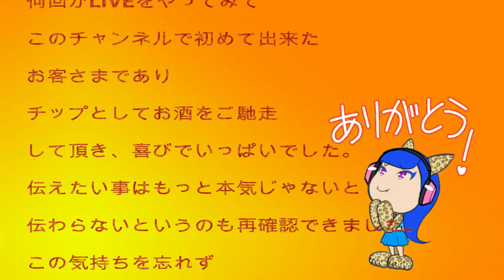DJ YURINA necomimi - 【どこでもDJ 】LISBOA(ポルトガル) リベイラ市場-後編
DJ YURINA -【どこでもDJ 】リベイラ市場ー後編

もっとより多くの方にプレイをみてファンになって頂きたく
人見知りのわたしですが【どこでもDJ】という番組はじめました！

今回はポルトガルの首都LISBOAにてDJ路上パファーマンスをしてきました。
私はこの番組を数回撮り終え、人種も違う自分のことを全く知らない人たちの中で
自分のやっていることにこんなにも足を止めて頂く事の難しさを改めて感じています。

人見知りの私なので、こんな内容の動画を始めることに初めはとても抵抗ありましたが
日々自分を克服していく事で、皆様と別々の事を目指していたとしても
一緒に一歩前に何か目の前のことを克服して進んでいけたらと思います。

またこの番組を始めてみて応援してくださる皆様の有り難さを再度感じております。

本編下記URL説明から見ていただくとどうゆう趣旨でこの番組をやっているかが書いてあります。

動画編集初心者でなかなか見づらい部分もあるかと思いますがお付合い頂けると幸いです。

また動画を見て多くの方がクラブに興味を持って頂けたら嬉しいです。

You are also a member of the family of the necomimi(^^)

エスプリ / ビゼル / ジーエイチキュウ / ジニアス / コリドー / コリドー街 / 六本木 / 渋谷 / 銀座 / roppongi / shibuya / ginza / tokyo  / london / fabric /
海外クラブ / LISBOA / ポルトガル / リスボン / 路上ライブ / LIVE / ライブ